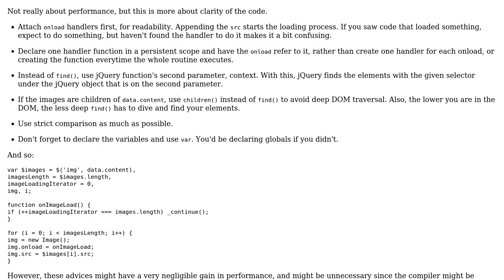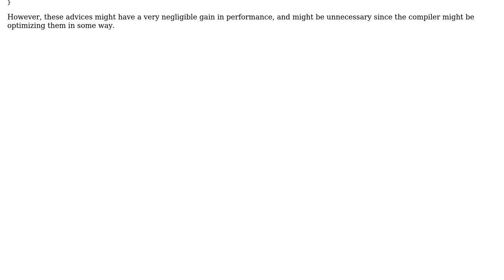JavaScript Image Preloading Script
With thanks & praise to God, and with thanks to the many people who have made this project possible! | Content (except music & images) licensed under CC BY-SA | Music | Images & others | With thanks to user Martin user Joseph user 200_success and the Stack Exchange Network Trademarks are property of their respective owners. You are responsible for your own actions.